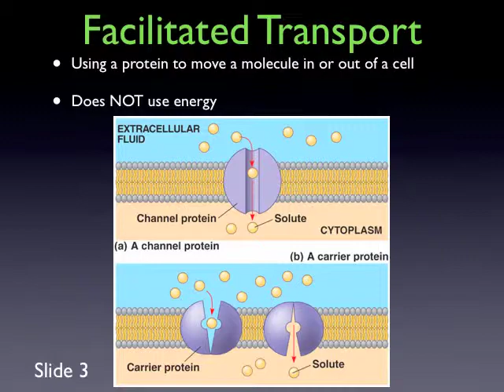Membrane Transport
Goes with packet #9